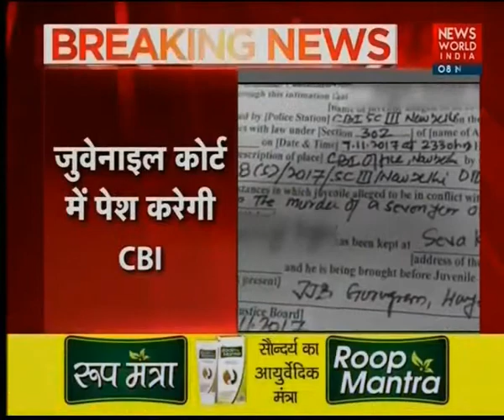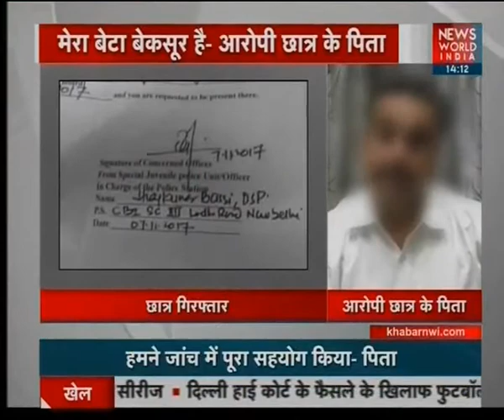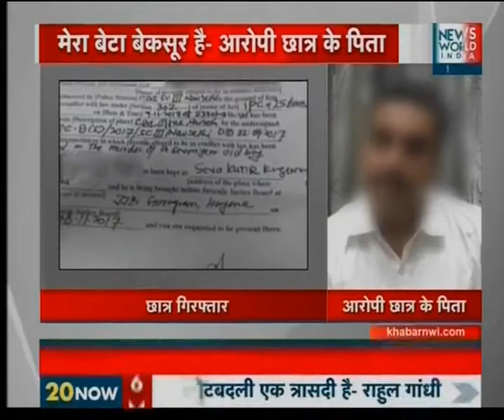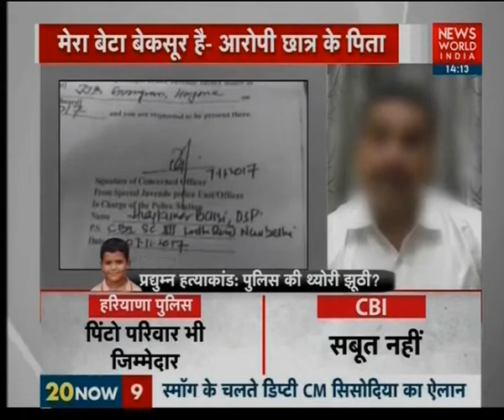Pradyuman Murder Case - Sexual Abuse Dismissed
The CBI has reported that the bus conductor is not involved in the sexual abuse and murder of Pradyuman.